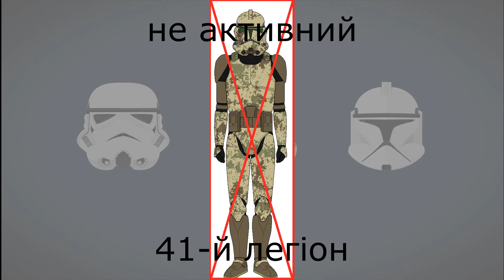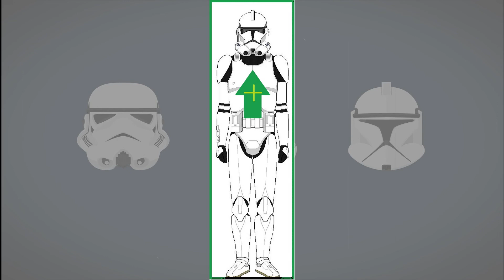clon wars milk